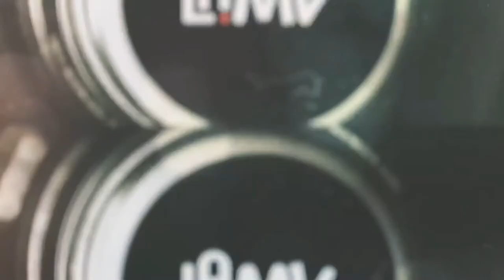HONOREE LAMV 2019 - Roberto Menescal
LAMV 2019 - THE FIRST HONOREE

Roberto Menescal

Especial

In the first year of the LAMV, the honoree was @robertomenescaloficial and we did a special interview in Portugal with the wonderful @andre_bahia1 interviewing one of the biggest names in bossa nova, a rhythm that took Brazil to the world and influencing generations of musicians around the planet.

ATENTION:
We”ll have a very cool debate with Roberto Menescal, Pedro Andre Bahia and special guests during lamv2020 that takes place from October 21 to 25 at @myfilmocracy Buy your tickets now on the @labrff and come participate in this great virtual experience that connects people from all over the world almost physically!